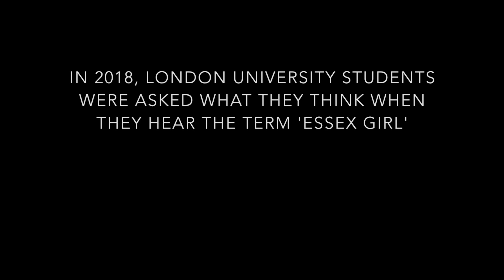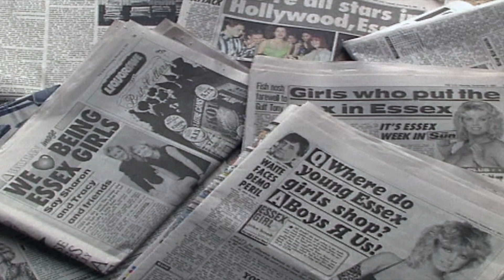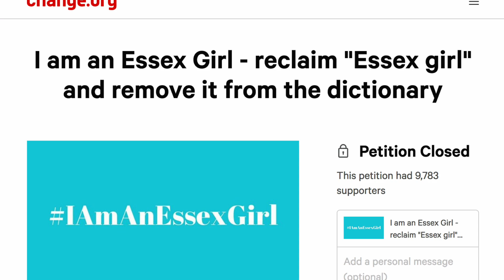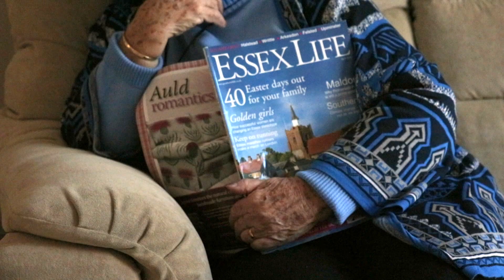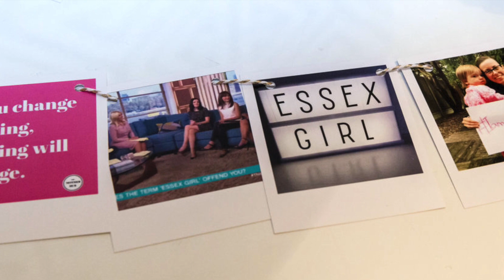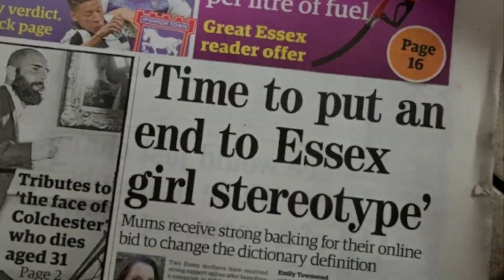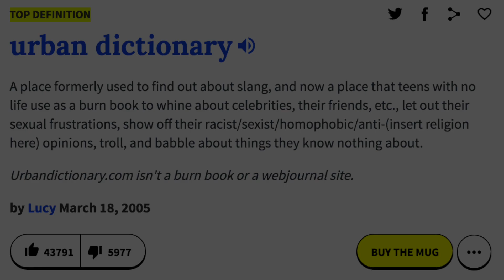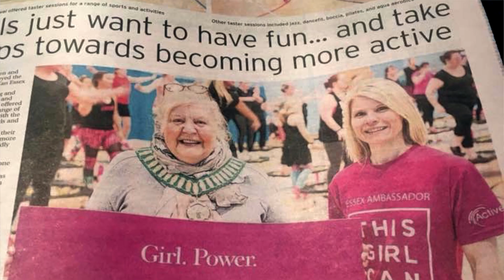The Essex Girl | Documentary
My documentary on the Essex Girl stereotype.